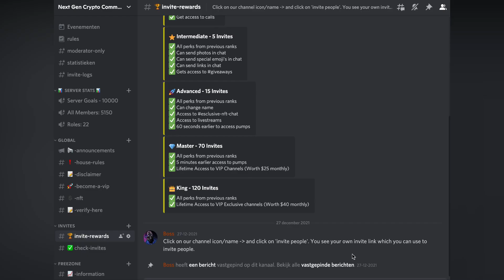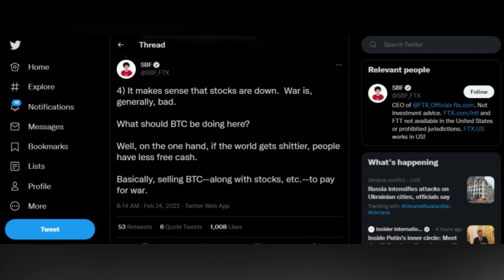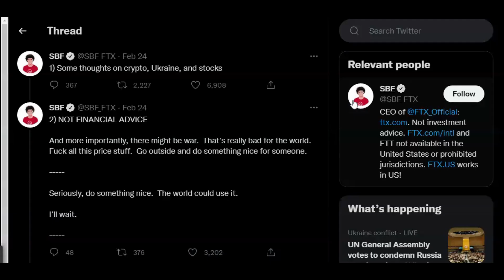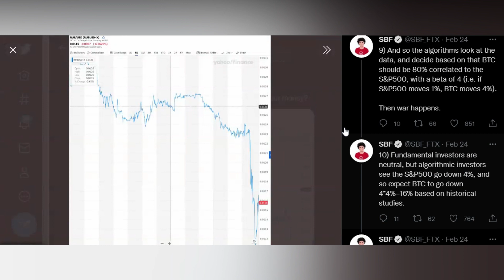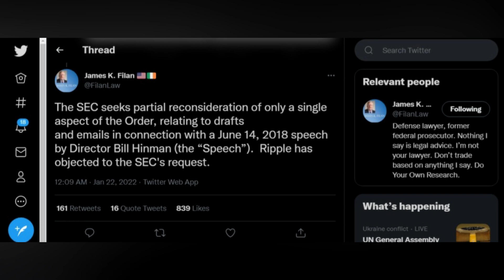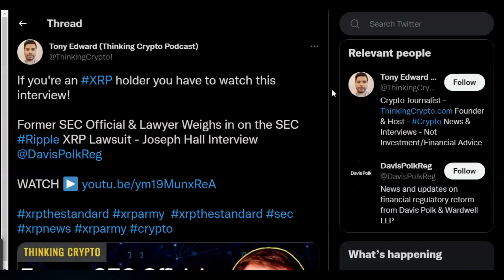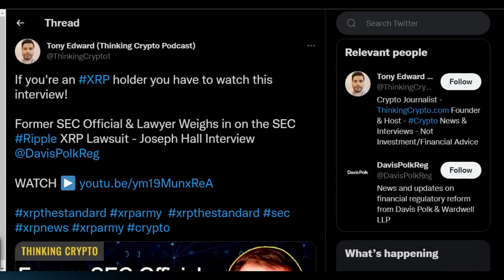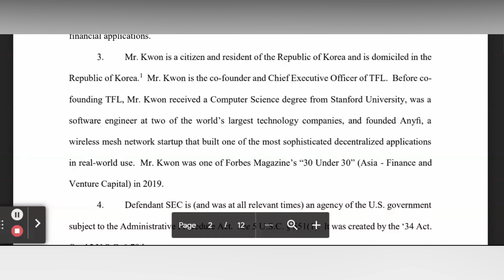Court Denies SEC's Letter: BIG NEWS FOR RIPPLE / XRP! 🥳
🚨 Lagoon™ Passive Income for FREE Limited & only for the first 500 members. (This can change your life, you will thank me in a few months)

At Make Money Online, we share everyday price predictions and news about our main cryptocurrency: Ripple XRP. Our mission is to grow the XRP community and support XRP with all we have.

🙏🏽 Earn Your Own Passive Money ONLINE: $500 to $2,000+ per month, only $27 investment cost! This offer I can only give to my community